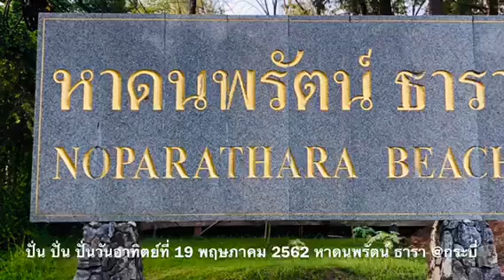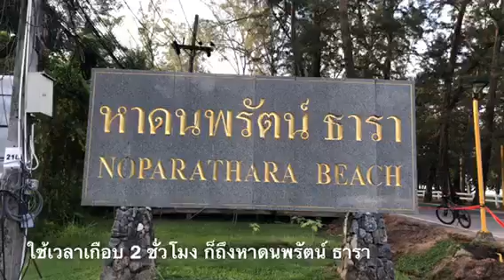Dr.Komson Wongwan ปั่นปั่นปั่นวันอาทิตย์ที่ 19 พฤษภาคม 62 หาดนพรัตน์ ธารา จังหวัดกระบี่